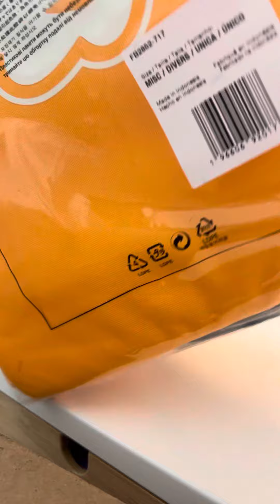NIKE SHOE BOX BAG.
NIKE SHOE BOX BAG 12L.